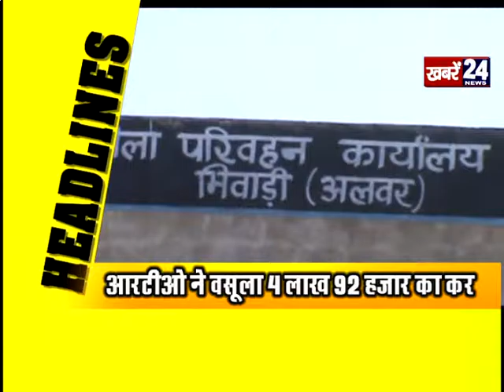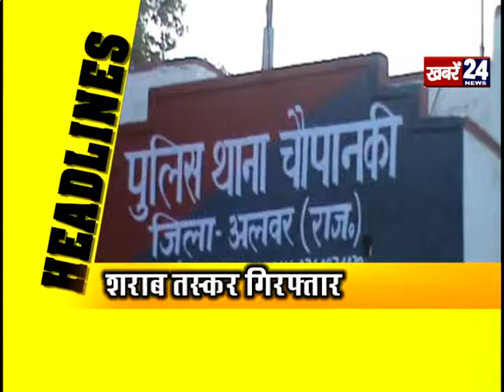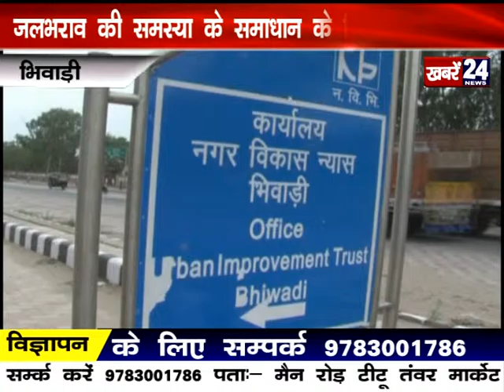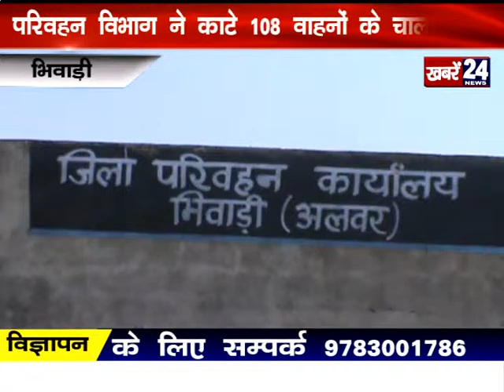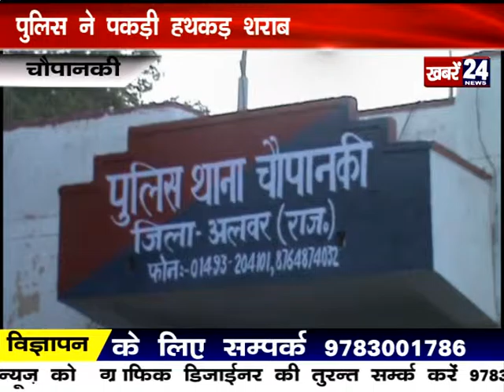24 News Bhiwadi 18 June 2015